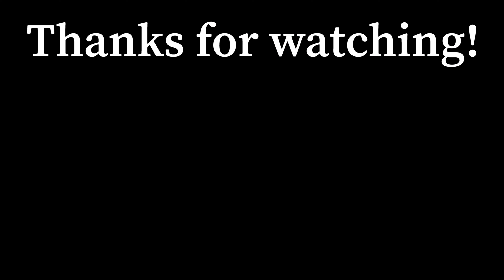[ASMR] Hair Brushing 👩‍🦰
I create ASMR videos to help you relax and sleep. There will be lots of tapping, scratching, brushing and tracing on many items.

TODAY’S VIDEO INCLUDES LOTS OF BRUSHING ON RED COLOURED HAIR USING MANY DIFFERENT BRUSHES AND COMBS! 👩‍🦰

Come along on this journey with me. Let me melt your everyday stresses away. 🌞